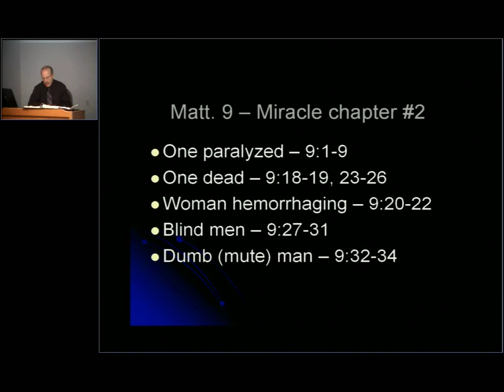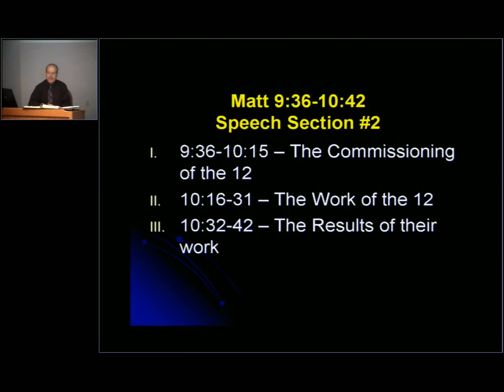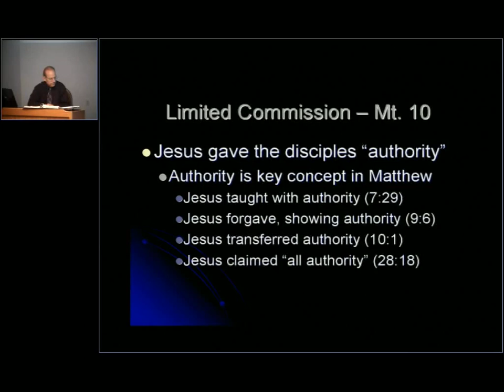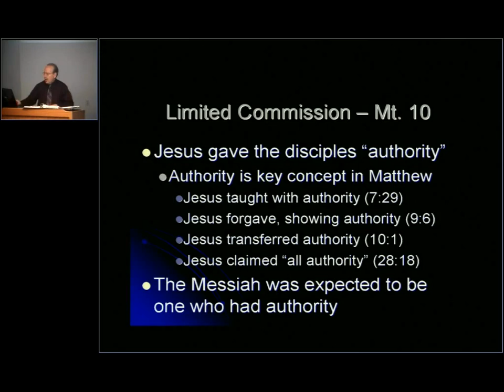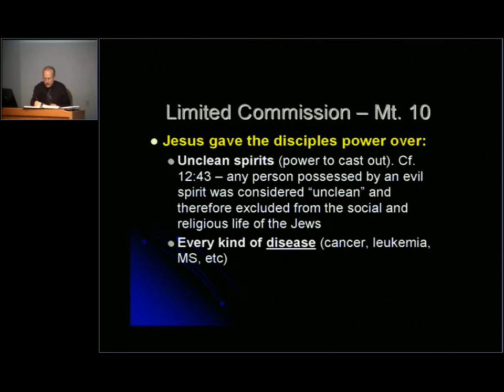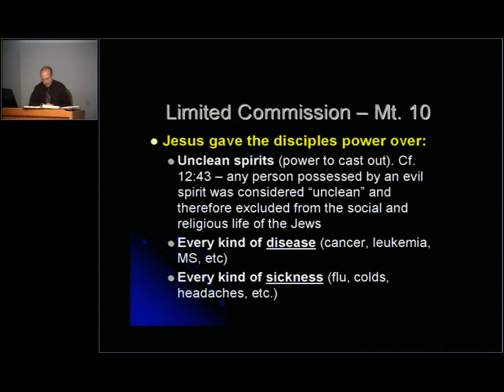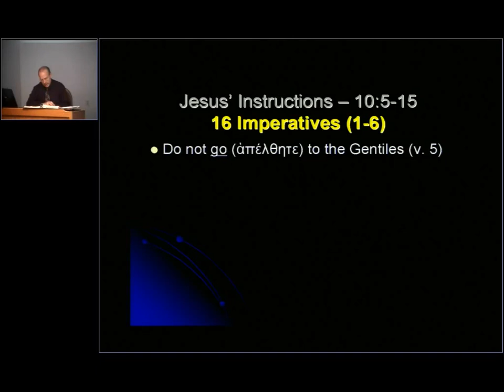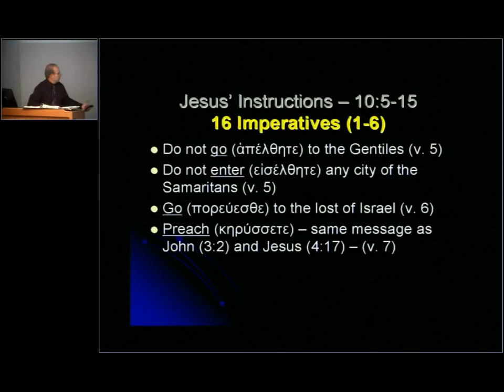Matthew 9v9 Dr. Denny Petrillo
Matthew 9v9, Dr. Denny Petrillo_AUG_23_2012